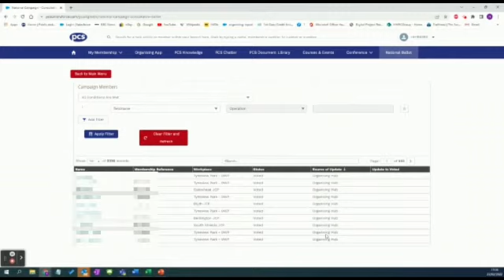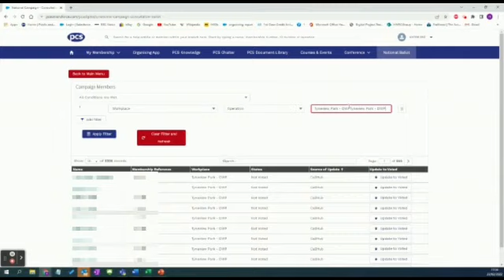Logging if a member has voted on PCS Digital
This short video shows how to update PCS Digital to indicate if a member has voted in the national consultative ballot which runs until 21 March, 2022